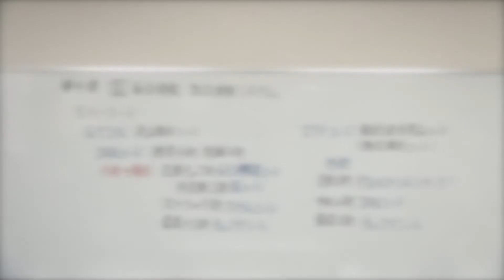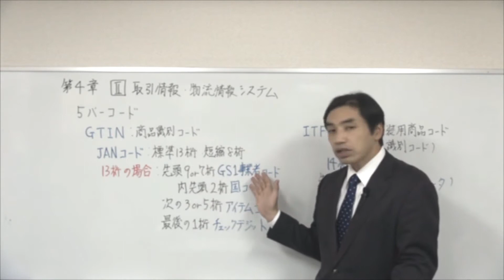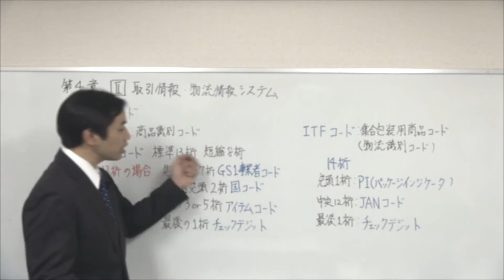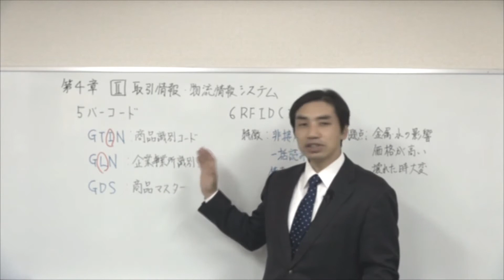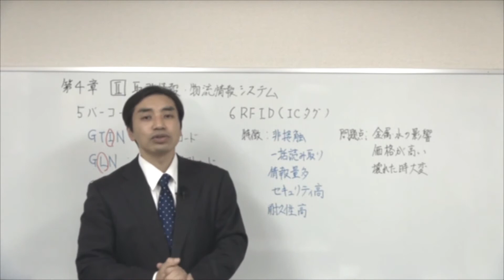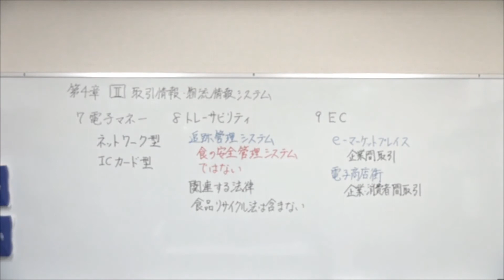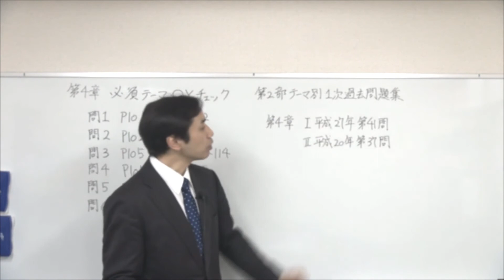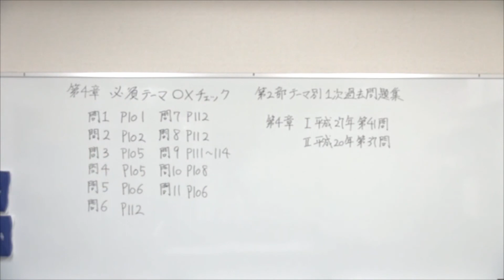2020速修テキスト04運営管理 第1部第4章「流通情報システム」Ⅱ